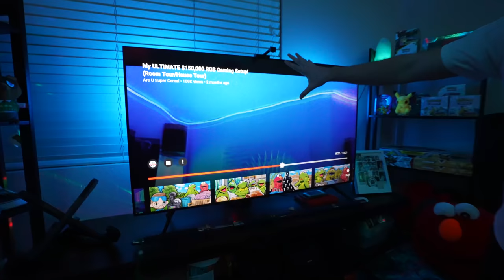Kermit the Frog and Elmo Eat the Hottest Pepper in the World! (Carolina Reaper)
Huge thank you to Govee for sponsoring the video, I absolutely LOVE their RGB lights!!!
Govee is giving away 3 $20USD Amazon Gift Cards.
Rules to enter:
1. Follow Govee on Instagram (@govee_official

Winners will be selected on Feb 14th, 2021.

In todays video Elmo eats all of the food we had planned for our Super Bowl party, so I force him to take Kermit and buy me some new wings and other food from Buffalo Wild Wings. Elmo doesn't like that I was upset with him, so he gets back at me buy making me eat the world's hottest wings with the Carolina Reaper pepper (the worlds hottest pepper at over 2 Million on the Scoville). It was absolutely the hottest thing I have ever tasted, I Would not recommend it.